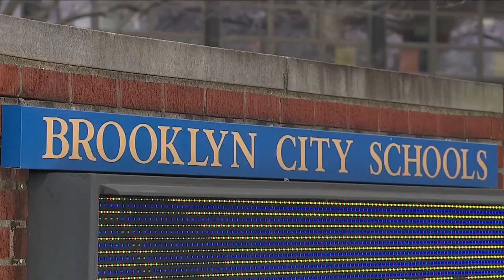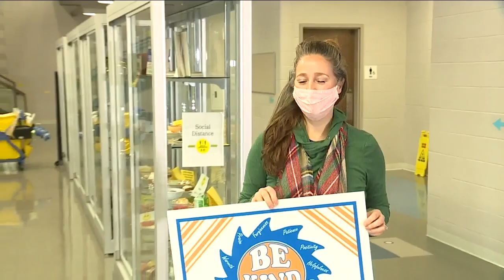'Brooklyn Cares' program helps bring families' holiday wish lists to life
Parenting is no easy job and doing it with little help during a pandemic is even harder, but the “Brooklyn Cares”, program is easing the burden by gifting families everything they need this holiday season.